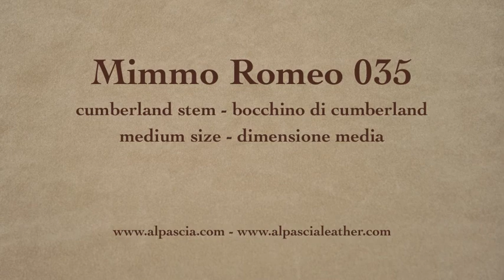pipa Mimmo Romeo - tobacco pipe 035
Mimmo Romeo